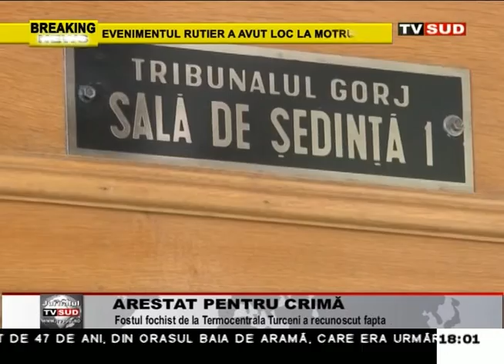arestat pentru crima